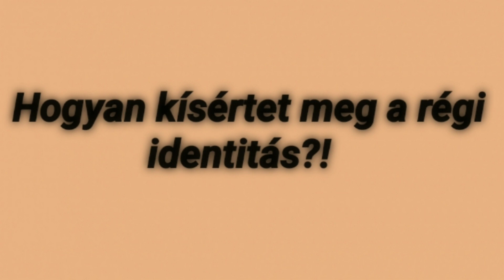Hogyan kísértet meg a régi identitás?! - Megvalás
Vigyázzatok e tudományra!

Krisztus tudománya nem más mind a Szentlélek személyes munkája énbennem.
Aki által feltámadtam a halálból az örök életre, hogy ezáltal tartassak meg mindvégig az élet keskeny ösvényén.
Ahogyan ezt a Jézusban mutatta meg az Atya számunkra .
Mert ha a az Atya Isten is olyan hűtlen lenne mi hozzánk amilyenek mi vagyunk gyermekei sokszor Ő hozzá.
Mindannyian elvesznék kivétel nélkül.
De mivel Ő hűséges csakis általa tartatunk meg a Jézus Krisztusban újjászületve az Atya Isten dicsőségére.

2Ján 1:7 Mert sok hitető jött e világra, akik nem vallják a Jézust testben megjelent Krisztusnak. Ez a hitető és az antikrisztus.
2Ján 1:8 Vigyázzatok magatokra, hogy el ne veszítsük, amit munkáltunk, hanem teljes jutalmat nyerjünk.
2Ján 1:9 Aki félrelép és nem marad meg a Krisztus tudománya mellett, annak egynek sincs Istene. Aki megmarad a Krisztus tudománya mellett, mind az Atya, mind a Fiú az övé.
2Ján 1:10 Ha valaki elmegy hozzátok és nem ezt a tudományt viszi, ne fogadjátok azt be házatokba, és azt ne köszöntsétek;
2Ján 1:11 Mert aki köszönti azt, részes annak gonosz cselekedeteiben.